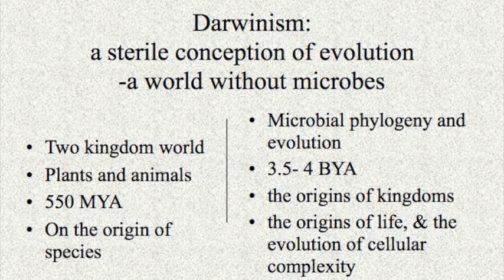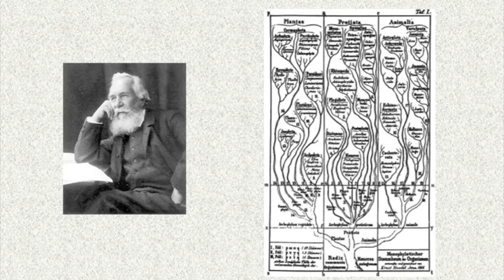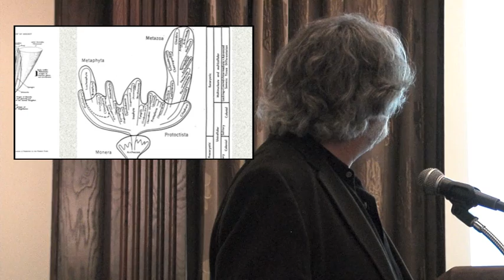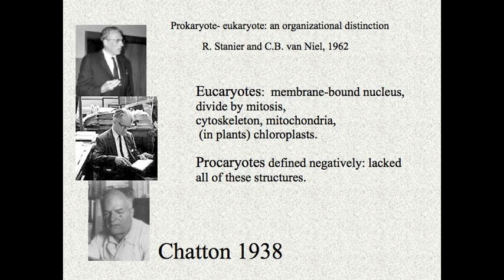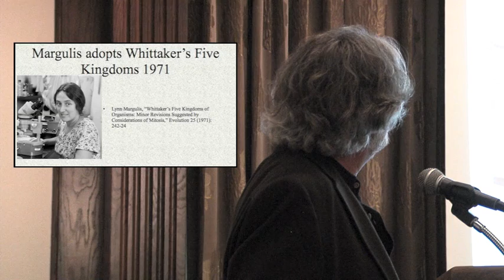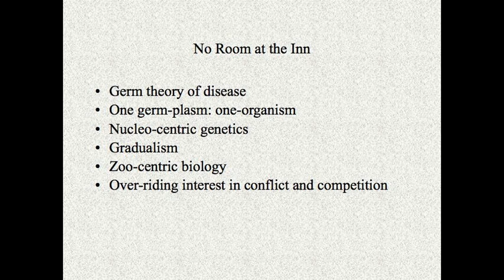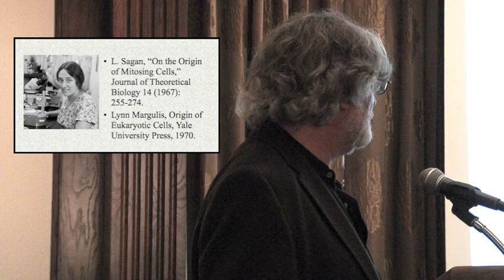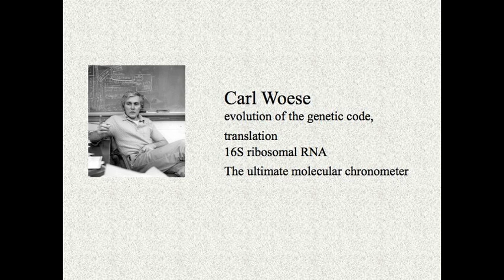Earth, Life and System Symposium (TTU): Jan Sapp Lecture (1/2)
"On the Origin of Biological Kingdoms and Domains" pt. I
9/13/2012